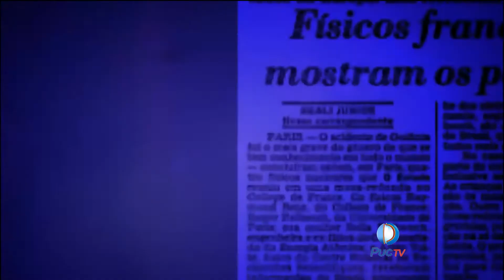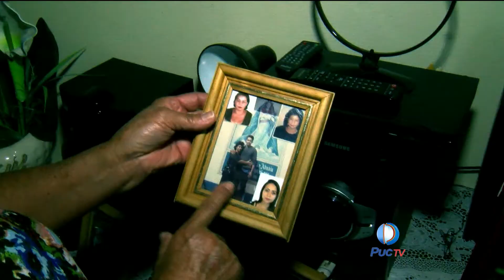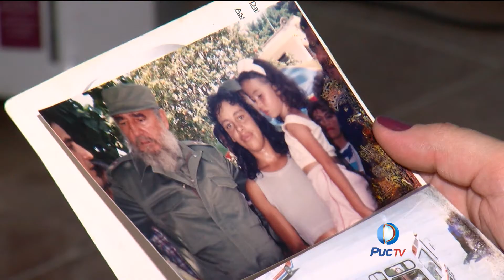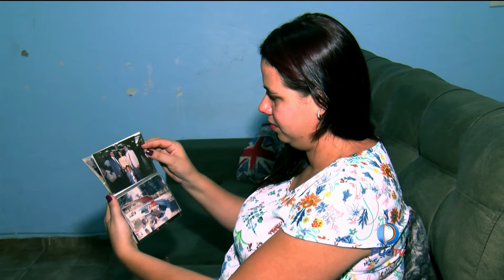Veja o impacto que o acidente do CÉSIO 137 causou em várias famílias